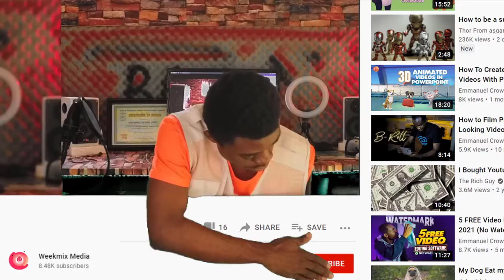Shatta Wale Talks about songs on his GOG Album + Jams to his new song sorry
Dancehall King Shatta Wale talks about his GOG Album